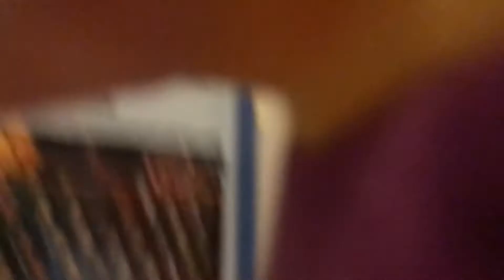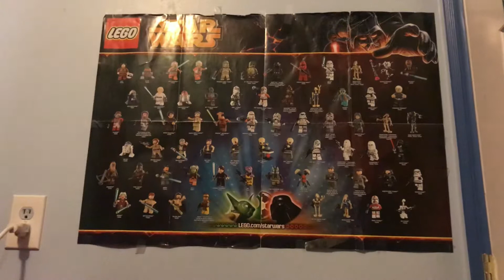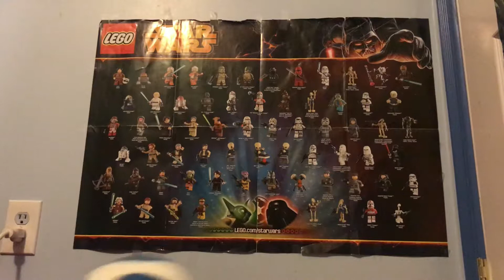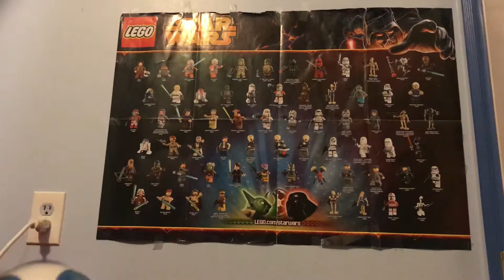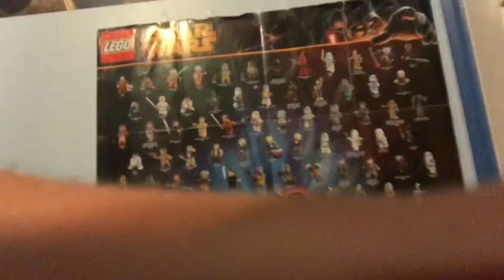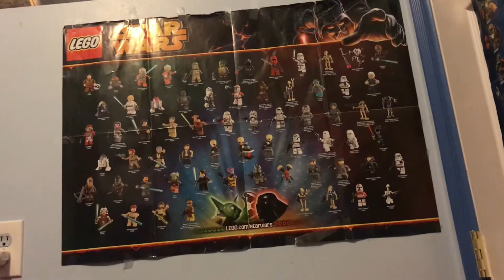JMPA the last day of 8th grade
Last episode of 8th grade series